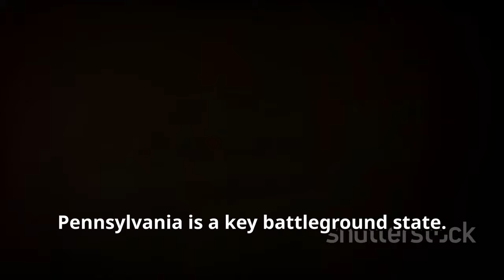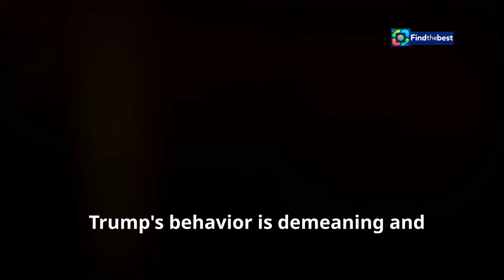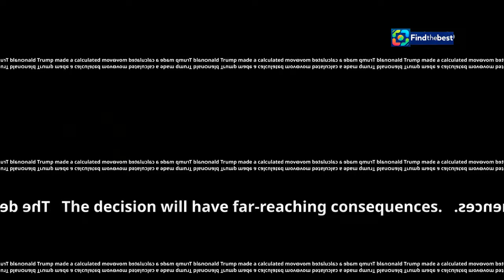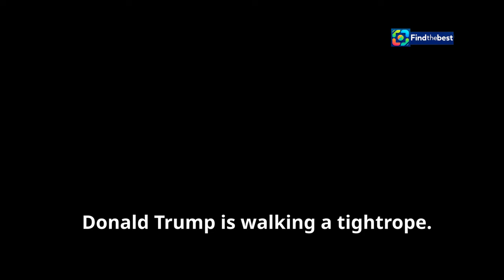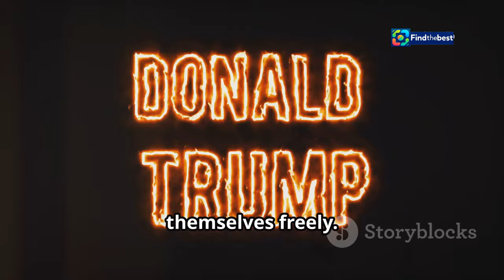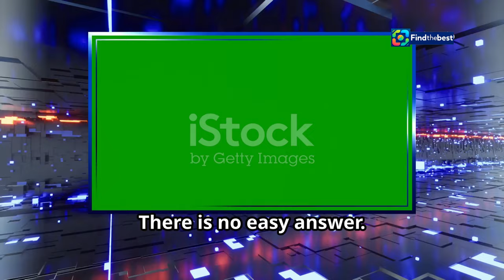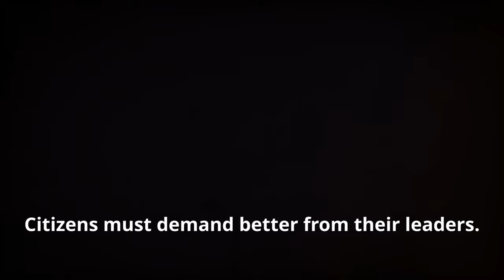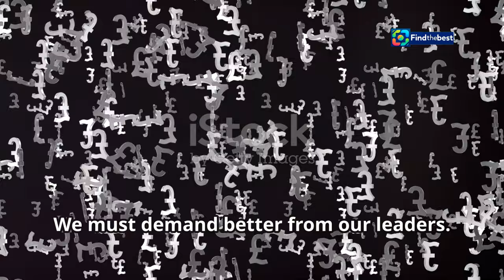"Harris Predicts Trump`s Vulgarity Will Cost Him Voters! | Political Insights"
OUTLINE:
00:00:00 Trump's Pennsylvania Rally Reignites Concerns
00:01:05 A Call for Dignity and Respect
00:02:08 A Calculated Attempt to Undermine Harris
00:03:07 Energizing the Base vs. Alienating Moderates
00:03:58 Striking a Balance Between Free Speech and Respect
00:05:02 A Persistent Challenge in Politics
00:06:05 Amplifying Trump or Holding Him Accountable?
00:06:58 Voters Must Reject Divisive Rhetoric
00:07:44 Choosing Unity and Respect
00:08:35 Fostering a More Civil and Democratic Society
00:09:27 The Stakes of Political Discourse

🌍🚀 Dive into the latest insights from Vice President Kamala Harris as she discusses the impact of Donald Trump’s controversial remarks on the upcoming election! 🗳️💬

In an exclusive interview with Rev. Al Sharpton on MSNBC, Harris boldly states that Trump's lack of decorum could be a significant disqualifier for voters. 🗣️🔍 With just 16 days left until the election, the stakes are higher than ever!

📊 Join us as we analyze the political landscape and explore how Trump's behavior might shape voter turnout in this critical election. Will Harris's predictions hold true? 🤔✨